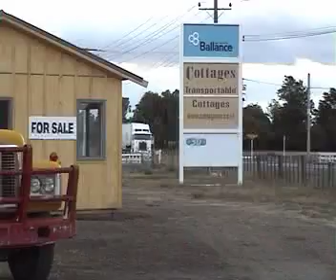Hastings KW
Kenworth Heading North just south of Hastings